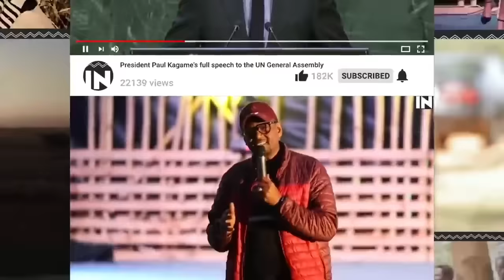ABANA 8 BA HABYARIMANA UBU BARI HEHE?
ABANA BA HABYARIMANA UBU BARI HEHE?

Kenshi iyo hagarukwa nkuru zihariye zaranze ubuzima bwa  Perezida HABYARIAMANA n’Umugore we Agatha KANZIGA HABYARIMANA burigihe hagarukwa ku nkuru y’uburyo iyi Couple yari yarabyaye abana bagera ku munani kandi bavutse mu gihe kimyaka 12 yabo ya mbere bamaze kubana.mu nkuru tugiye kugarukaho uyu munsi bitandukanye nizindi nshuro ntabwo tuvuga kuri Habyarimana n’umugore we Kanziga ahubwo tugiye kuvuga kuri aba bana umunani ba Habyarimana ,ese ni bantu bari bantu ki? Tugiye kuvuga ku buzima bwabo bwihariye.iyi niyo ngingo yacu muri iki kiganiro.iyi ni Intsinzi Tv.iki kiganiro ugiye gukurikira wagiteguriwe na BIZIMANA Christian naho jye wagitunganyije mu majwi nkaba ngiye no kukikugezaho ndi ERIC SAFARI.

Yuvenal HABYARIMANA na Agatha KANZIGA  bashakanye tariki 17/8/1963 ubwo Habyarimana yarafite imyaka 25 naho Agatha we yarafite myaka 20.
Uyu muryango wari ugitangira nawo wari wihariye ukwawo kuko Habyarimana yari umwe mu basirikare ba mbere u Rwanda rwari rutunze,ubwo rero uru rugo rwe  ntirwasabaga umunyu hakurikijwe uburyo umusirikare yari abayeho  mu Rwanda rwa nyuma y’ubwigenge muri myaka ya 1960.
Uyu muryango rero ntiwatinze kugira abana kuko hashize amezi icyenda gusa babanye tariki 12/5/1964 nibwo havutse umwana wabo w’imfura Jean Pierre HABYARIMANA. Jean Pierre HABYARIMANA nkimfura ya Perezida ni umwana wakuze nkabandi bana bo mu myaka ye ariga Amashuri abanza ndetse nayisumbuye anakomereza mu Bufaransa kwigayo.
Umwe mu basore wanganaga ,wabanye  ndetse wabiganye na Jean Pierre HABYARIMANA umuzi neza kuko ise Umubyara nawe yari inshuti ya Habyarimana witwa Aime Katabarwa yibuka uko Jean Pierre yarateye.
Aime Katabarwa aganira na Andrew Wallis wanditse igitabo Stepp’d In Blood yaragize ati “ mu gihe twari mu mashuri yisumbuye Yari umwana mwiza wicisha bugufi ,mu minsi isanzwe twabaga muri Bigo twigamo maze muri Weekend tugasubira mu rugo,yicishaga bugufi ndetse yewe wabonaga adashaka kumenyekana no gufatwa byihariye.nyuma yo kurangiza Amashuri  yisumbuye Jean Pierre HABYARIMANA yerekeje mu I paris mu Bufaransa kwigirayo aha rero niho yatangiye guhinduka,kuko yarageze kure y’ababyeyi be aho yashoboraga kuba ubuzima bwo kubaho ari umuntu wigenga kandi icyo gihe yari umusore ugeze mu myaka 20. Icyo gihe  Ambasederi w’u Rwanda mu Bufaransa yahawe inshingano zihariye  zo kumereberera ariko nawe haribyo Atari gutinyuka kumubuza.
Ni icyo gihe Jean Pierre HABYARIMANA yatangiye kunywa inzoga nyinshi kandi kenshi ,ndetse ubwo niko nkumwana w’umunyamafaranga wayahoranaga nkumwana wa Perezida yahoranaga n’abagore iruhande rwe aho yacaga hose.
Mu buhamya bwa Aime KATABARWA yanavuzeko uyu musore yigeze kugira n’abakunzi babakobwa babatutsikazi ngo ariko igitutu cya Nyina n’abandi bo mu umuryango we cyatumye abareka.
Jean Pierre HABYARIMANA Ari mu Bufaransa yanabonye umwanya wihariye wo kumenyana byimbitse na Christophe MITTERAND umuhungu wa Perezida w’Ubufaransa Francois Mitterand. Aho bombi batangiye gukora za Business z’ubucurizi zitandukanye aho bakoranye byahafi nabandi bakire bavaga imihanda yose y’Isi  byumwihariko  abo muri Afurika y’uburengerazuba kuko ubufaransa bwari buhafite ijambo n’imbaraga.
Kuriyi ngingo y’ubushuti n’Ubucuruzi bwa bahungu ba Perezida HABYARIMANA na Perezida Mitterand ,inyandiko nyinshi ndetse n’abashakashatsi benshi bagaragaje ko aba basore bombi bakeshaga ubucuti bwabo ubwabase maze bakorana Business mu buryo bwihariye ,iyamenyekanye cyane yanagurutsweho ni yo gucuruza ibiyobyabwenge byahingwaga mu ishyamba rya Nyungwe.ikinyamakuru the Economist  cyo mu Bwongereza cyabigarutseho mu kwezi kwa 12 kwa 1989 cyo cyagaragaje ko ubu bucuruzi  bwibiyobyAbwenge  Jean Pierre yabufatanyaga nabandi bahafi bo mu miryango y’ababayeyi byumwihariko abari bafite icyo  bapfana na Nyina Agatha ndetse ngo n’abategetsi binzego zibanze ni ukuvuga ba Burugumesitiri ba za Komini nabo bakoraga ibishiboka byose bakarinda izo Business n’abazikora.
Icyo kinyamakuru cyagaragaje ko U RWANDA rwari rwarahindutse igihugu gihingwamo urumojyi kandi rukajyanwa gucuruzwa mu mahanga  mu buryo bwa Magendu ,maze amafaranga aruvuyemo akinjira mu mifuka y’umuryango wa Habyarimana ndetse n’AKAZU.
Jean Pierre HABAYRIMANA  amaze kugaruka mu Rwanda kugirango agabanye kuba mu buzima bwiraha gusa nibwo yahawe Kuyobora hoteli ya se nshyanshya yari imaze kubakwa kwi Rebero,aho yarafatanyije na Nyina wabo wari murumuna wa Nyina Agatha KANZIGA HABYARIMANA.
Ndetse kandi yanahawe kuyobora akabyiniro kari gakomeye muri Kigali kitwa Kigali Nights wasangaga karimo abanyapolitiki n’abasirikare babanyamahanga byumwihariko ababiligi n’abafaransa ndetse na none wagasangagamo abacuruzi ,indaya zihenze nibindi bitandukanye.